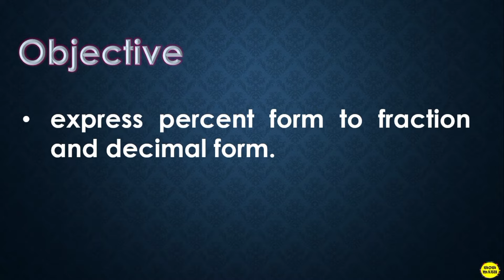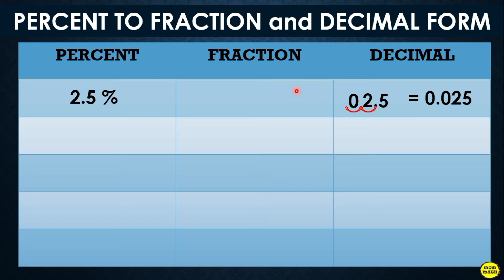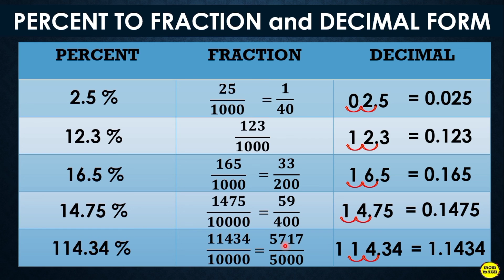CONVERTING PERCENT TO FRACTION AND DECIMAL FORM || BUSINESS MATHEMATICS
🟣 GRADE 11: CONVERTING PERCENT TO FRACTION AND DECIMAL

🟣 GRADE 11
General Mathematics